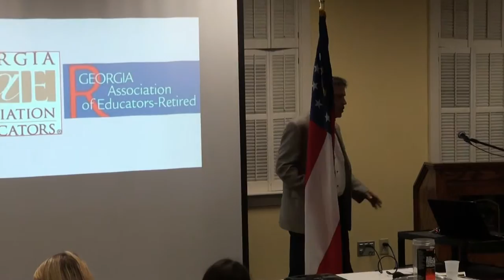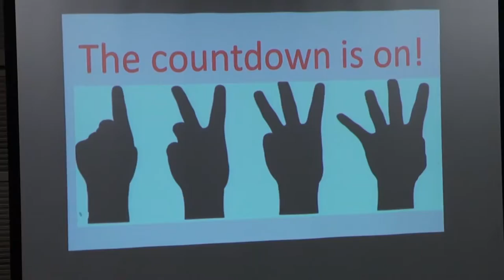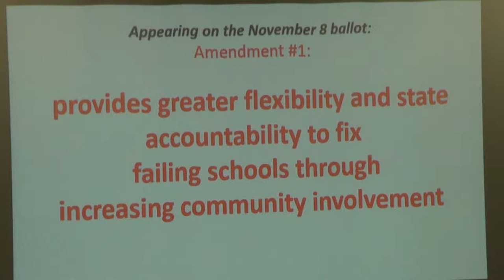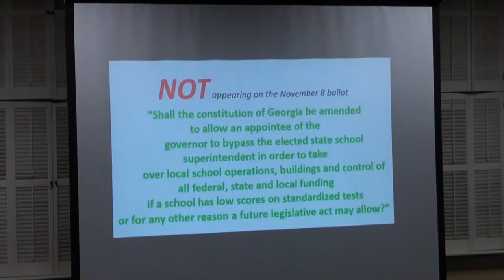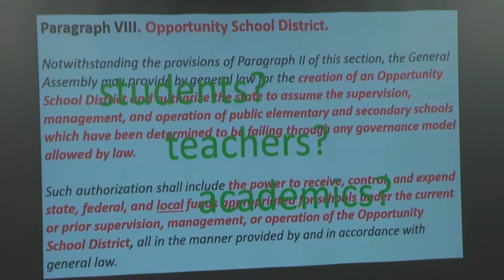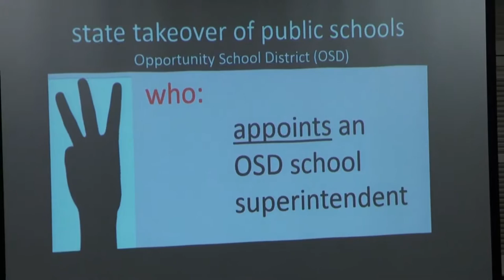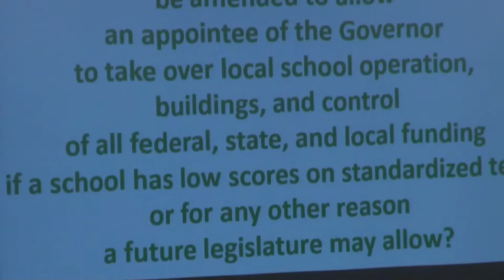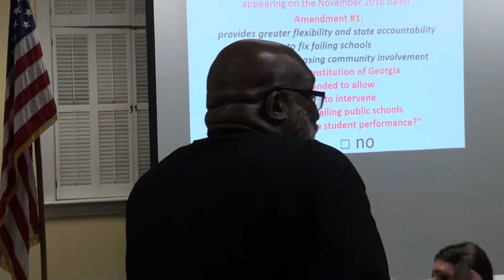Lanier Tea Party Patriots with Sen. Michael Williams and Derrick Grayson 10/20/16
00:00  Pre - Tea party meeting
03:18  Pledge of Allegiance led by Hank Sullivan
07:31  Ballot Amendment 1 - Opportunity School Districts
10:00  Karen Solhiem, President at Georgia Association of Educators-Retired
36:25  Sally Wilson Swift, UniServ Director at Georgia Association of Educators
42:34  Briana Bivens, Regional Field Coordinator at Committee to Keep Georgia Schools Local
52:06  The Minister of Truth TMOT Derrick Grayson
1:26:25  Donald Trump, recorded speech
1:38:25  State Senator and co-chair of Trump campaign in Georgia, Michael Williams
2:17:13  Closing remarks by Hank Sullivan
2:20:00  After-party

Very Important to Know the Facts About Constitutional Amendment 1- Opportunity School Districts

We are extremely pleased to announce that at this Thursday's meeting in addition to our two speakers, Minister Derrick Grayson and Trump co-chair Michael Williams, career educators KAREN SOLHIEM and SALLY SWIFT will give a presentation explaining the first Georgia Constitutional Amendment on the November 8 ballot, that pertains to opportunity school districts and the prospect that under this amendment the governor would possess the authority to takeover schools thought failing according to certain criteria. This is a very important subject. This Thursday's meeting will be jamb packed. You will not want to miss it!

This Thursday, 7pm, Gainesville Civic Center. Bring a friend!

It's Time to Rally for Donald Trump!

Lanier Tea Party Patriots are very excited to invite you to this month's MAKE AMERICA GREAT AGAIN RALLY MEETING, this Thursday at the Gainesville Civic Center, 7pm.  With us that evening will be two of our favorite speakers, Minister Derrick Grayson and Georgia Co-Chairman of the Donald Trump Campaign, State Senator Michael Williams.  This will be one of our best meetings.  We hope to see you there.  Please bring a friend with you!